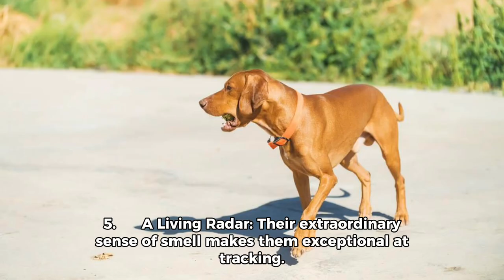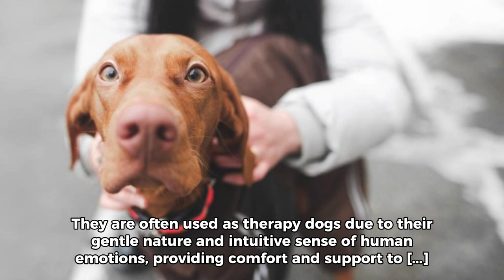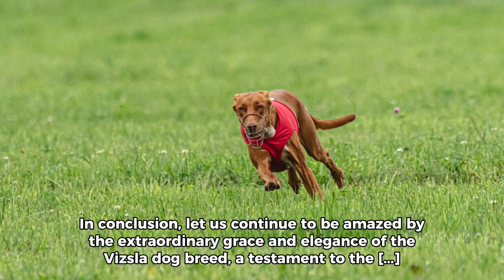The Vizsla dog 🐕 breed | Top 10 beautiful facts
Experience the sheer beauty of nature with our short film on the Vizsla dog breed. Discover the top 10 outstanding and breathtaking facts in this quick 3-minute story!